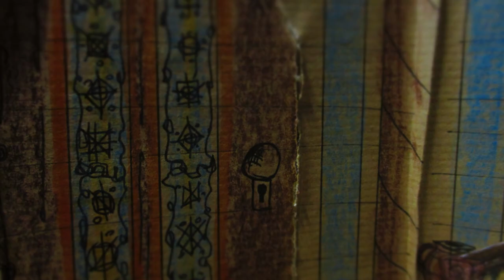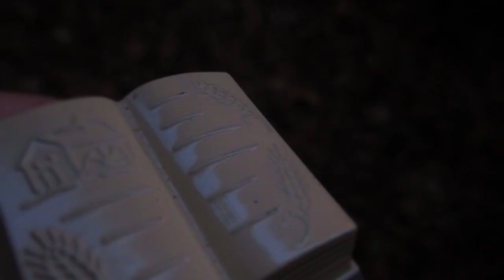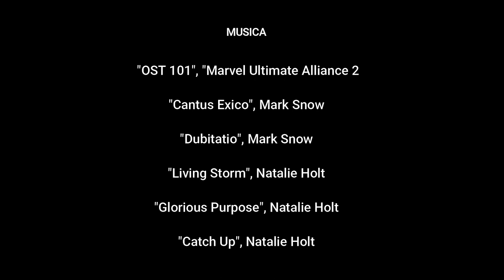Episodio 9 | Stagione 2 | Walkürenritt (Prima Parte)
Dove sono le Valchirie? É questa la domanda che tormenta Thor, Lady Sif, il Dottor Strange e Ant-Man. Non c'è più niente da perdere ed è il momento, per il figlio di Odino, di affrontare i suoi demoni.

Scritto e diretto da Pietro Sandri; con le voci di Pietro Sandri e Giulia Marletta.